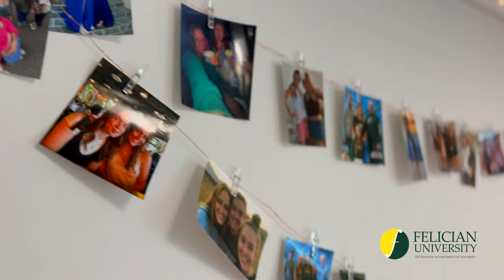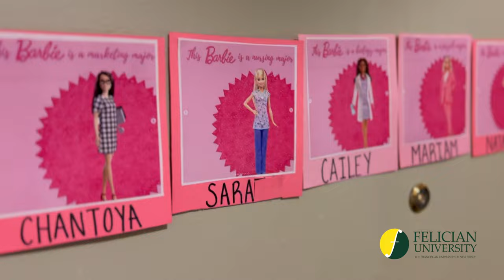Felician University Move In 2023